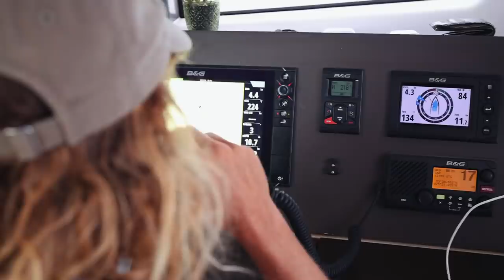Larger than a small child. Remote Island LOBSTER